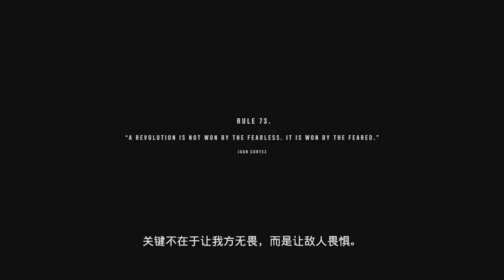《孤島驚魂/極地戰嚎6》0-06自由武裝崛起（序章結束+偽結局） | Gameplay Walkthrough | 黑桐谷歌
《孤島驚魂6》正式版來咯！主角丹尼·羅哈斯（Dani Rojas）為了推翻當地首領安東·卡斯蒂約（Antón Castillo）將在熱帶島國加勒比海島“雅拉”（Yara）上進行戰鬥，讓我們一起在這彷彿時間遭到停止的熱帶天堂，和眾多傳奇隊友一起，展開上天入地的新冒險吧！
歡迎來看黑桐谷歌的遊戲實況